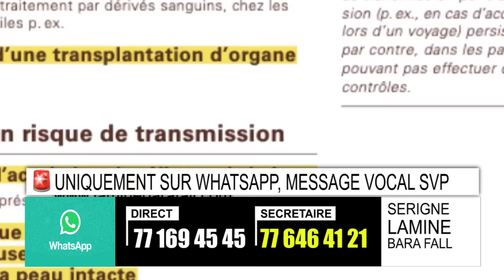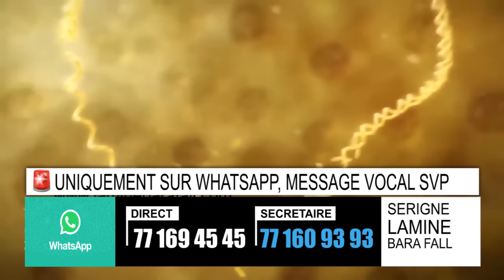Hépatite B: Comment le traiter définitivement ?